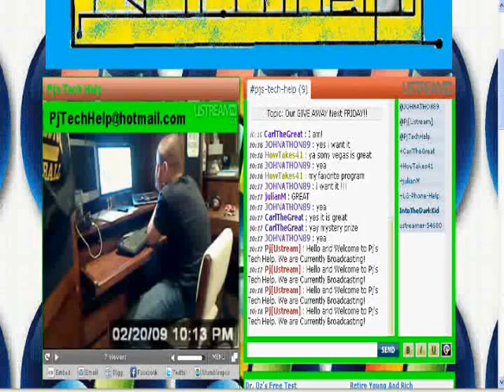GIVE AWAY!! Coming Soon!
To Qualify For the Give Away Have the following.
-Be in the Chat and Stream next Friday 2/27/09 Here the